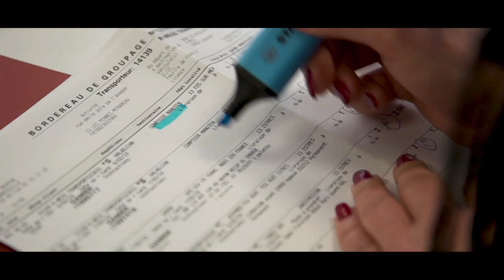[FR]-[SP]-[EN] Our people make the difference: Céline, Operations Manager, Transport - France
For Céline, XPO Logistics is home. Celine started her career at XP0 22 years ago, rising through the ranks and gaining strong expertise and management skills.

Subtitles are available in English, French and Spanish, please click on the wheel at the bottom of the screen to select.